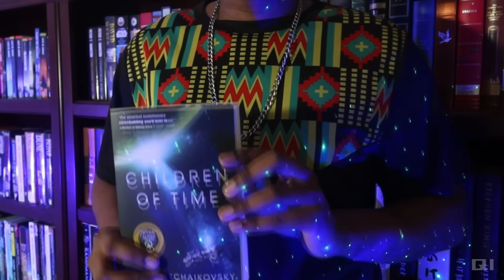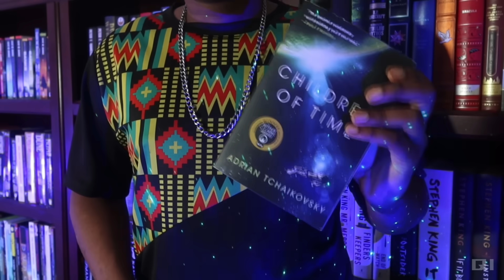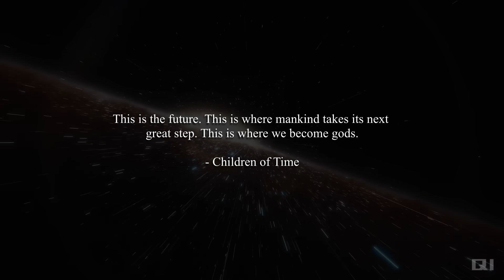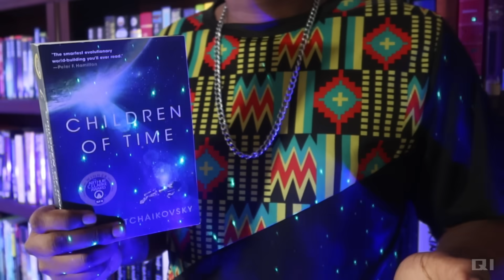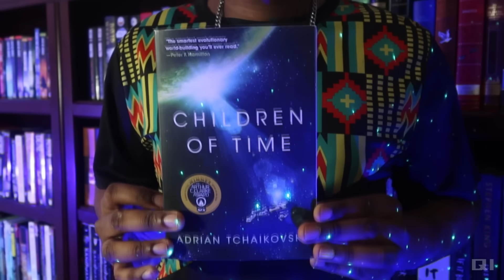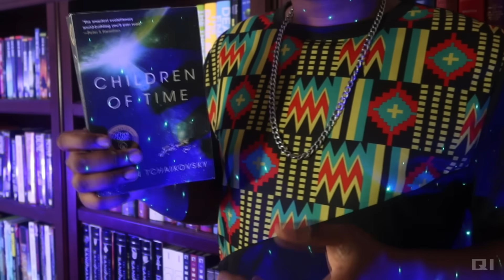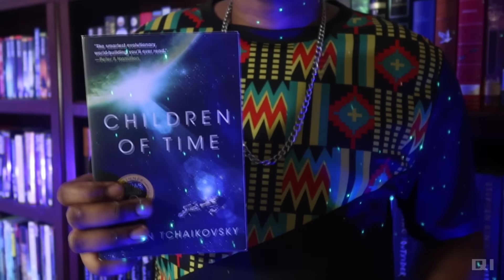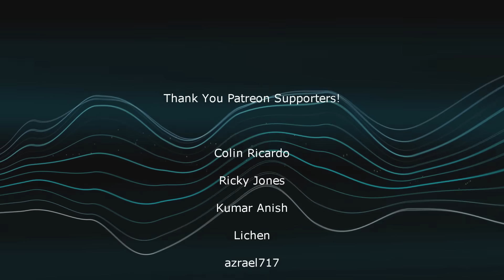Children of Time: How Far Does Evolution Go?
In this video we discuss, Science Fiction book, "Children of Time" By Adrian Tchaikovsky. It's the best book I've read this year by a long shot! It's about evolution, consciousness, humanity's future, and more! Also SPIDERS!